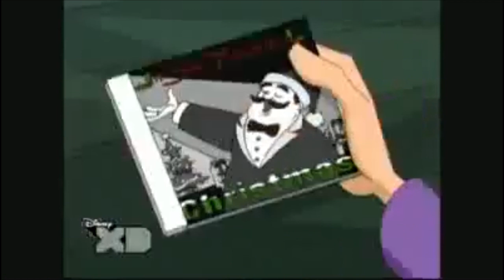Doffenshmirtz steals perry's CD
Doof can really do some mean stuff to perry